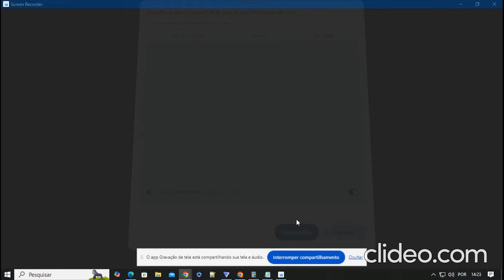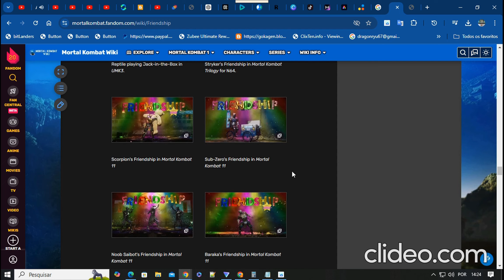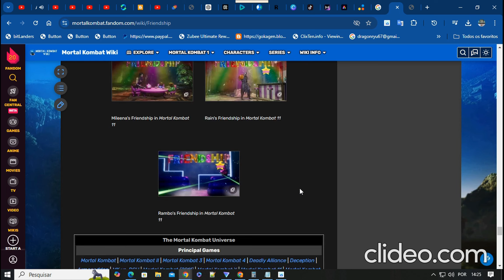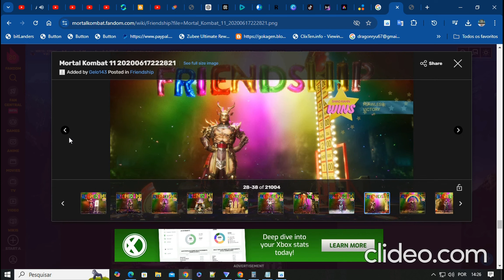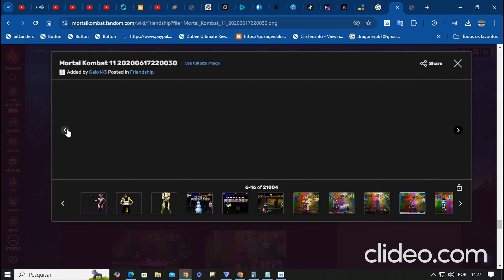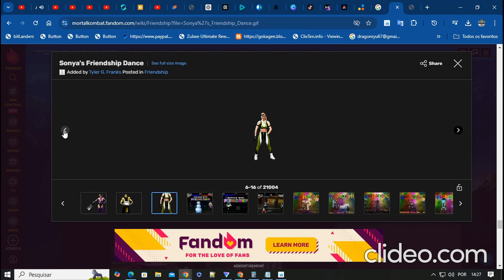como baraka ficou assim RNBbGAkl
mk